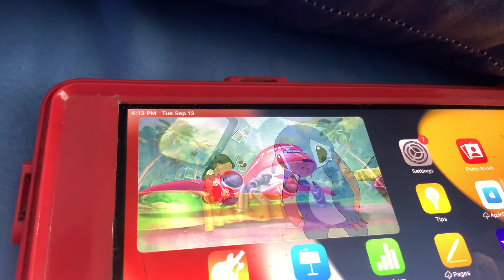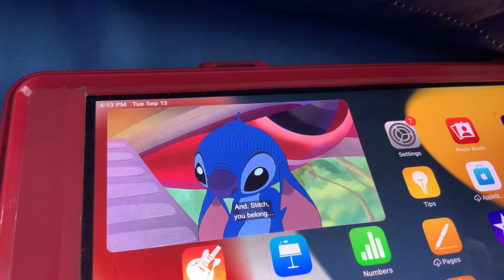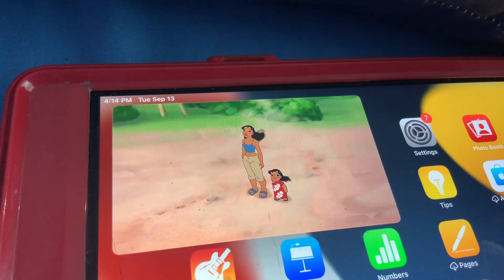Leroy & Stitch - Amazing Contest